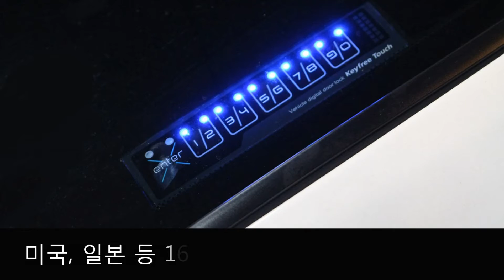포드 자동차 도어락 vs. 비스로 키프리 터치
포드 자동차 Keyless entry keypad와 비스로 KeyFree Touch 기능 비교 동영상 입니다.
 차 키를 갖고 있지 않으면 차 키 찾을 일도 없습니다.  또한 차 키를 갖고 다니지 않아 분실할 일도 없습니다. 자동차 도어락 키프리 터치는 다음과 같은 경우에 매우 유용하게 활동할 수 있습니다.
1. 한대의 차량을 여럿이 이용할 때 (차 키를 건네지 말고 번호만 알려주세요)
2. 야외활동이 잦은 분 (오토캠핑, 낚시, 마라톤, 조깅, 서핑 할 때)
3. 시동 켠 상태로 문 잠그고 잠시 자리 비울 때 (휴게소, 편의점 등)
4. 차 키, 스마트키 분실로 고민하는 분 (예비키로 사용하시면 매우 편리합니다)
5. 차 키, 스마트키 없이 간편하게 활동하고자 하는 분 (이제 차 키로부터 자유로워지세요) ​